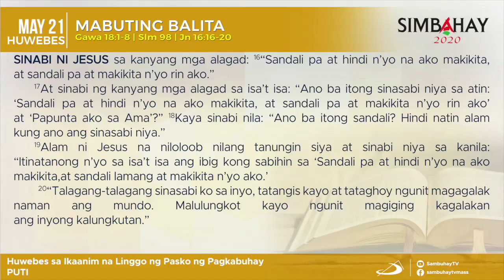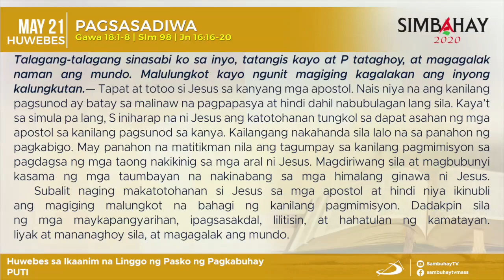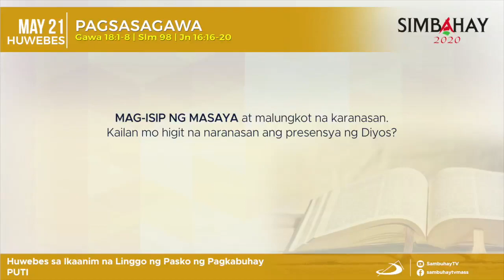Simbahay | Huwebes sa Ika-6 na Linggo ng Pasko ng Pagkabuhay | Mayo 21, 2020